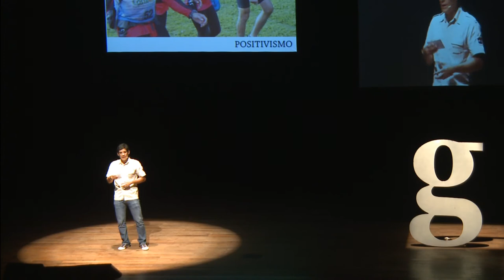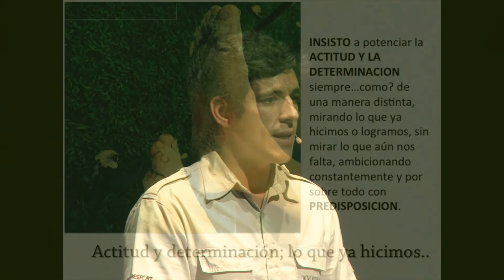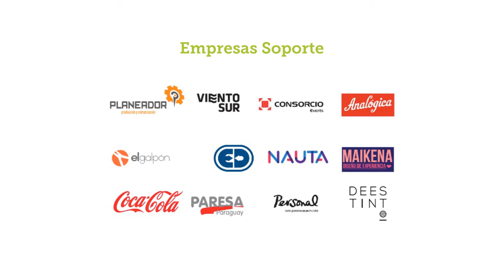Gramo / Fernando Pérez Vargas / ¡Pura Vida!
Cuando Fernando Pérez comenzó a correr y andar en bici jamás pensó que terminaría compitiendo internacionalmente representando a nuestro país en las competencias más duras de la región, como ser el Costa Rica Adventure Race de 900 kilómetros.

De esta experiencia Fernando rescata valiosas enseñanzas: La obstinación para cumplir con las metas propuestas, el valor del trabajo en equipo y la belleza en las pequeñas cosas que nos hacen felices. En una charla cargada de energía Fernando nos muestra cómo decidió vivir la vida a pleno.

Fernando Pérez Vargas es Licenciado en Administración de Empresas (MBA) y corredor de aventura desde el año 2009, con una amplia experiencia en carreras locales con diversidad de distancias y triatleta amateur.